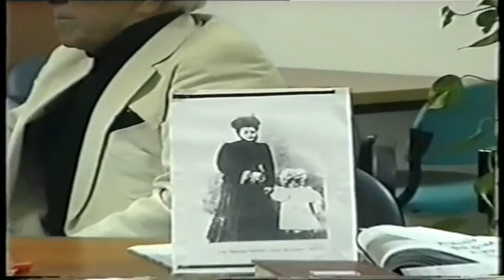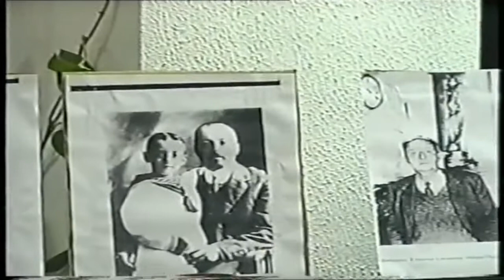Александр Куцен. Лекция о жизни и творчестве Владимира Набокова 25.05.2005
Памяти заслуженного артиста Украинской ССР, выдающегося деятеля русскоязычной общины Израиля Александра Куцена.

Александр Куцен читает лекцию о жизни и творчестве Владимира Набокова 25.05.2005